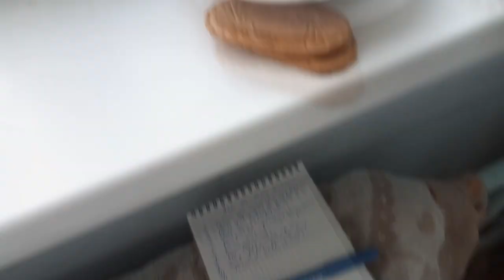Hospital in Ukraine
Ended up here with with bronchial obstruction and heart complications after a 2-week long flu.
Also developed panic attacks, after several episodes of suffocating for real. Didn't think that psychiatric nonsense is a real thing. :)
I'm out now, they have too many patients so I'll finish my treatment at home. A 7-day stay costed me $200 in drugs, while bed/meals/procedures are covered by the state.